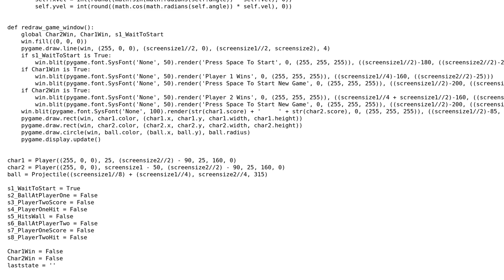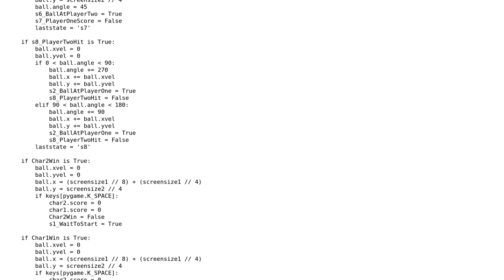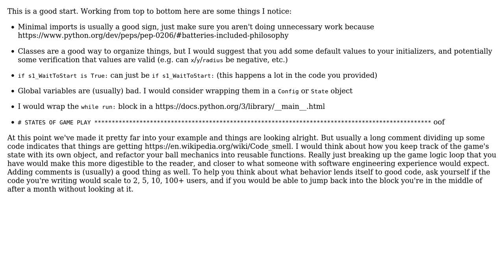Code Review: First Pong game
With thanks & praise to God, and with thanks to the many people who have made this project possible! | Content (except music & images) licensed under CC BY-SA | Music | Images & others | With thanks to user wklock user Keizzerweiss user Jamal and the Stack Exchange Network Trademarks are property of their respective owners. You are responsible for your own actions.